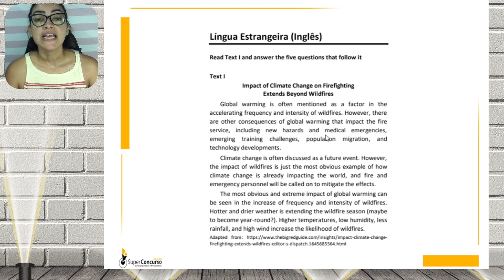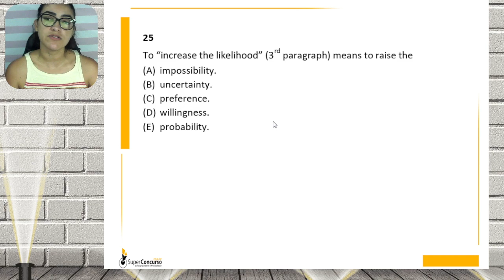QUESTÃO 25 CBMERJ 2024 | INGLÊS